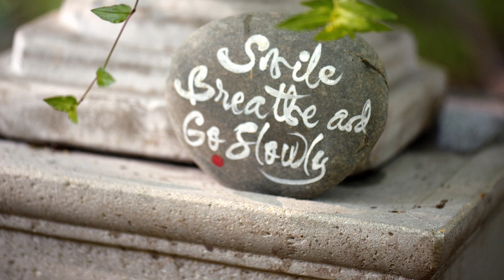MẸ TRONG TÔI - KIMCHI HOANG |PHOTOGRAPHER: HOÀI NAM PHẠM I CA SỸ NGỌC QUY I OFFICAL MUSIC VIDEO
Mẹ Trong Tôi (My Mother in my eyes)
Lyrics: (Please Scroll down for English Lyrics)

Mẹ trong tôi trong ký ức tuổi thơ
Mẹ trong tôi trong ký ức lặng thầm mỗi ngày
Ký ức màu xanh tươi của bầu trời, vàng như vạt nắng hanh hao lúc chiều về
Nhớ Mẹ từng trải với nụ cười trên môi khi gánh cuộc đời
Mẹ đã đi tận cùng nỗi đau để sinh con
Mẹ trải qua bất hạnh để yên vui, để yên vui luôn đến với con.
Mẹ gom từng ngọn gió lao xao trên cành
Mẹ thương con Mẹ gom nắng gom mưa, chắt chiu từng lời ru từng cung bậc để cho con biết hạnh phúc trong cuộc đời.

À a a a ơi à a a a ơi, câu ca nuôi con lớn khôn thành người
À a a a ơi à a a a ơi, bao nhiêu yêu thương lấp trọn từng ngày. À ơi.

My mother in my eyes
(English Translation credit to Tinh Bao Hoang)

I see my mother with the eyes of my joyous childhood
I see my mother in the memory of every quiet day
The memory is in the blue of the sky
In the patches of golden sunlight on hot steamy afternoons
I miss my mother, always struggling with a hard life but always carrying life’s burdens with a smiling face
My mother suffered the agony of birth and a life of sadness and misfortune to bring us peace
My mother saved every breeze in the trees, then lovingly caught the sunbeams, the drops of rain and every lullaby and melody to bring us all the happiness life offers
À ơi, the rhyme which nourished us and brought us up as good people
À ơi, such an immense love which filled our days with bliss

Music Video by Kimchi Hoang featuring Ngoc Quy in "Mẹ Trong Tôi", a song written by Musician & Artist Kimchi Hoàng. @2021 KIMCHI HOÀNG RECORDS.

Composer: KIMCHI HOÀNG
Music Arrangement: KIMCHI HOÀNG
Video Director: KIMCHI HOÀNG
Photographer: PHẠM HOÀI NAM
Guitar: VĨNH TÂM
Singer: NGỌC QUY